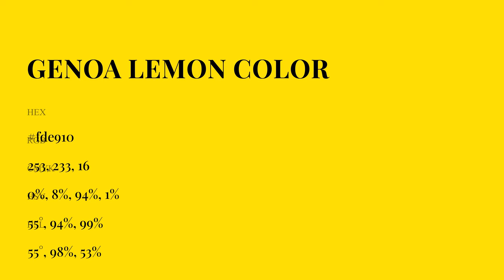Genoa Lemon color fde910 hex Cool Yellow color fde910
What color is Genoa Lemon ? fde910 hex, Cool Yellow color fde910

Hex fde910 Color Code is also known as Genoa Lemon color

Hex fde910 Color code in RGB color code model is created after adding 99.22% red color, 91.37% green color and 6.27% blue color.
Hex fde910 Color code in CMYK color (process color) code model is generated after subtraction of 0% cyan, 08% magenta, 94% yellow, 01% black.